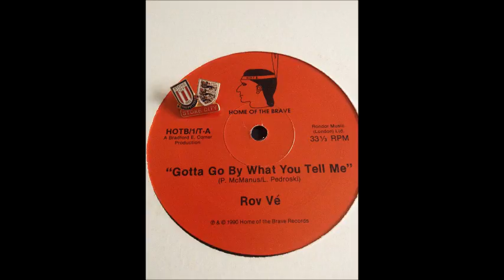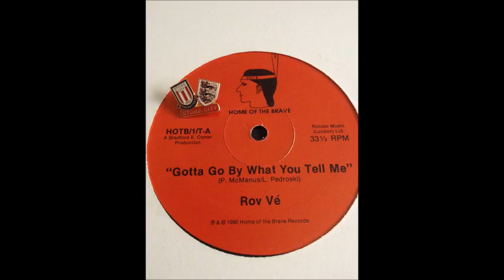Rov Ve Gotta go by what you tell me